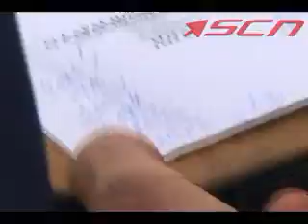ARQUIBANCADAS DA SANTACRUZENSE APROVADAS WMV V9